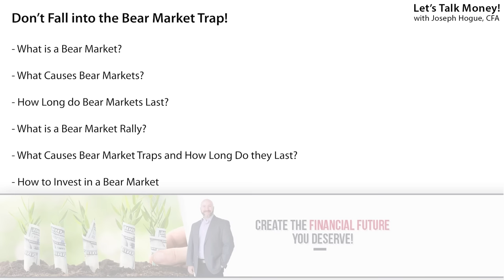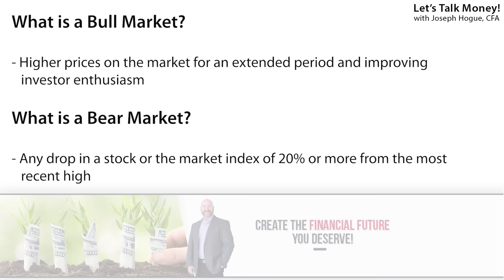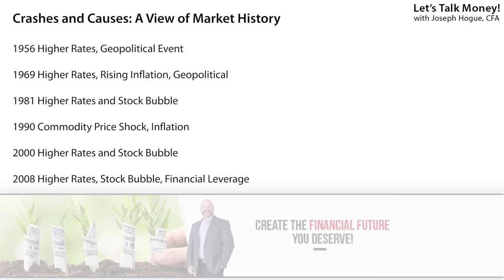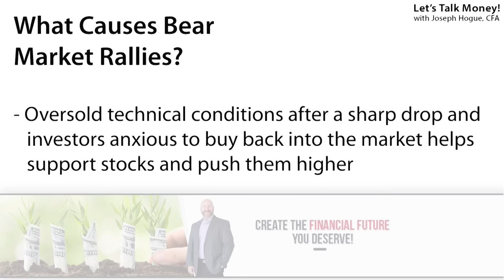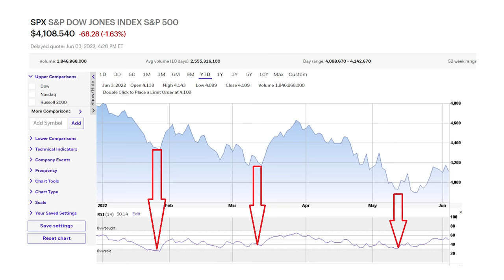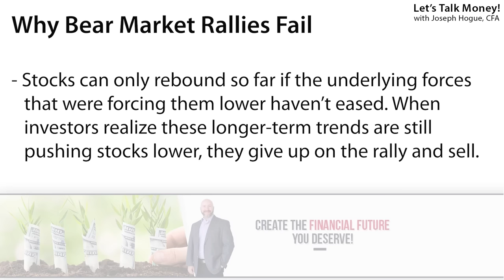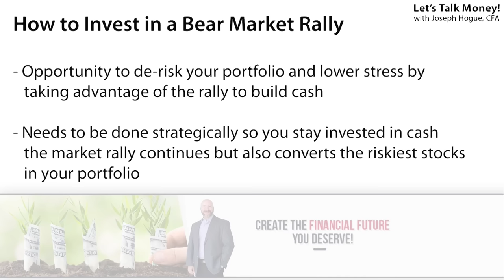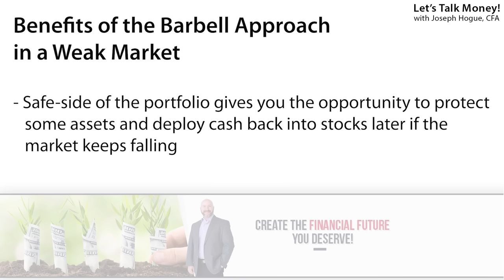What is a Bear Market Rally and How Should You Invest?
A bear market rally will destroy your faith in stocks and investing. What is a bear market trap and how should you invest? Get all the stock market news, strategies and trends you need FREE with The Weekly Bow-Tie

We’ve been stuck in a cycle of bear market rallies all year, the ultimate market head fake where stocks start to recover only to fall back down into that longer-term bear market.

In this video, I’ll explain the bear market rally, show you what it is and how long they usually last. We’ll look at average time the market stays in a bull and bear market and what causes stocks to fall. I’ll then give you a complete plan for how to invest in a bear market, avoid these kinds of bear market traps and what to do.

Before that, so much of investing depends on your personal goals and portfolio. If you want to see how to analyze your own portfolio…check out this video!

I want to start with the basics of a bull and bear market in stocks, what causes bear markets and how long they last. Then we’ll look at the bear market rally and how to invest without losing your money.

The technical definitions of a bull and bear market aren’t very helpful. A bull market is when stock prices are increasing over more than a few months while a bear market is any drop in a stock or the market of more than 20% from the peak. Looking at this research from Mackenzie Investments, we see there were 12 bull markets over the 60 years to 2020. On average, stocks jumped 129% from the low point to the bull market top and lasted about 54 months. There’s also been 12 bear markets of a 20% drop or more with stocks falling an average 28% when the bull stops charging and it’s taken an average of nine months from the peak in prices for the market to find a bottom.

A bear market rally, or bear trap, is a short-term rebound in stocks usually five- or ten-percent higher before the market starts falling again to reach lower lows.

So with the average length of the whole bear market around nine months, these bear traps usually average from two or three weeks to as long as a couple of months. And that’s what is so frustrating about these is some can last long enough to make you think we’re back in a bull market with stocks heading higher, only to fall back and lose more money. These bear market rallies are often caused by short-term oversold conditions and anxious investors still trying to buy the dip but before any real change in the fundamental market forces pushing stocks lower.

Basically, stocks fall so fast and investors get so negative that the market is like a coiled spring, ready to bounce back higher. Prices head higher for a day or two on that relief rally, investor sentiment improves as more investors try to buy in on the rebound and you get a bounce of five or ten percent.

The problem is, nothing has really changed in the market or the economy. The bigger picture that was forcing stocks and investor sentiment lower is still firmly in focus; in this case interest rates that are likely to rise for another year, slowing the economy, and decades-high inflation that is starting to weigh on consumer spending.

So once the market lets off a little of that tension, stocks are no longer oversold, and some economic data is released to remind investors of those downward forces, the bear market takes over again and stocks hit new lows.

0:00 Bear Market Trap
1:06 What is a Bear Market?
2:00 How Long are Bear Markets?
2:23 What Causes Bear Markets and Recession
2:58 What is a Bear Market Rally?
3:56 What Causes a Bear Market Trap?
5:38 How to Invest in a Bear Market